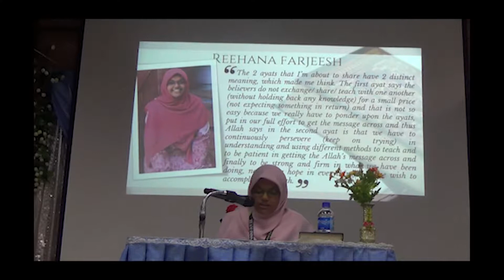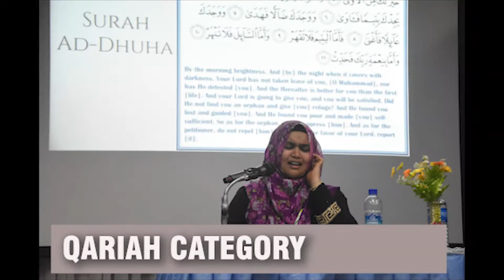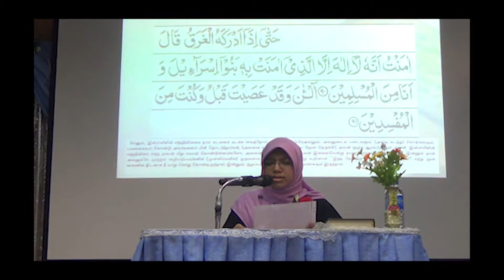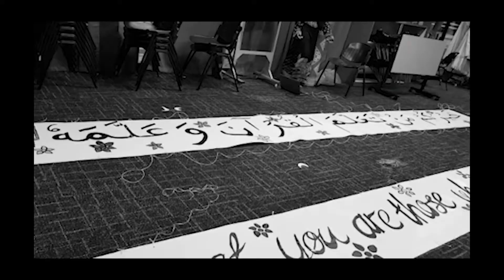Tilawatul Quran - Ustazahs Challenge 2018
The competition was organised by IMSSA's Madrasah As-Soabereen's Tilawatul (Girls) Team and was held at Masjid Darul Aman.